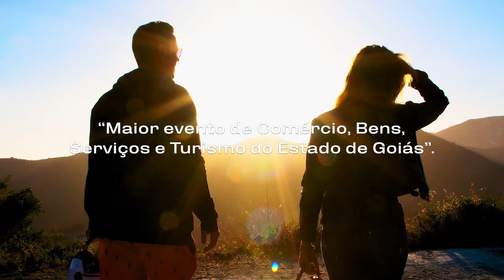EXPO-FECOMÉRCIO E FEIRA DO EMPREENDEDOR SEBRAE 2023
A Expo Fecomércio é uma oportunidade imperdível para que sua empresa exponha seus produtos e serviços para um público diferenciado e composto por empresários do comércio de bens, serviços e turismo ávidos por bons negócios, networking e informações atualizadas sobre o mercado.
O evento terá entrada franca. @fecomerciogoias @fecomerciogoias1216